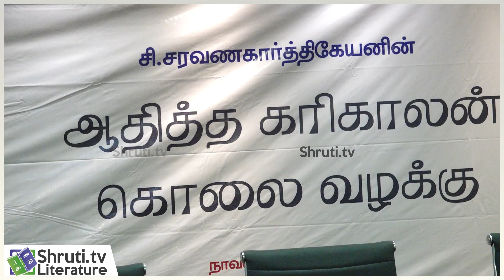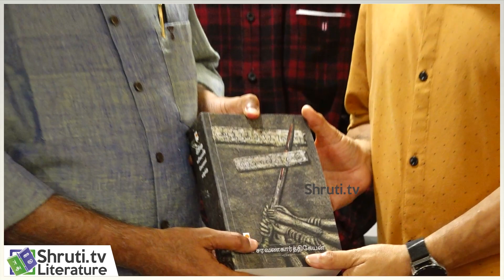C Saravanakarthikeyan Speech | ஆதித்த கரிகாலன் கொலை வழக்கு | சி.சரவணகார்த்திகேயன் எற்புரை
கிழக்கு பதிப்பகம்
வழங்கும்
சி. சரவணகார்த்திகேயன் எழுதிய
"ஆதித்த கரிகாலன் கொலை வழக்கு"
நாவல் வெளியீட்டு விழா

வரவேற்புரை  : பத்ரி சேஷாத்ரி

தலைமை :
ஜெயமோகன்

நாவலிலிருந்து ஒரு பகுதியை வாசித்தல் :
கயல்விழி கார்த்திகேயன்

கருத்துரை :
ரமேஷ் வைத்யா
ஜா.தீபா

ஏற்புரை :
சி. சரவணகார்த்திகேயன்

29-10-22
Chennai

Jeyamohan speech
C. Saravana Karthikeyan
Ramesh Vaidhya
Ja.Deepa

C. Saravana Karthikeyan - Aditha Karikalan Kolai Vazhakku